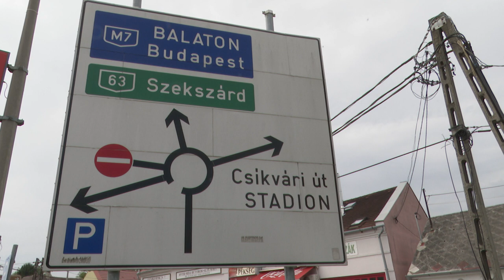ELŐNYBŐL VÁRT VISSZAVÁGÓ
Csütörtök este rendezik a fehérvári stadionban a MOL Fehérvár - Köln mérkőzést, amelynek tétje a csoportkörbe jutás az Európa-konferencialigában. Az első mérkőzés után előnyben van a Vidi, de nehéz dolga lesz a német csapat ellen.